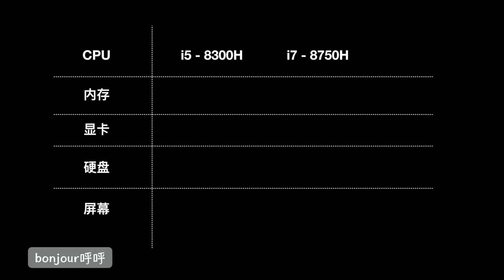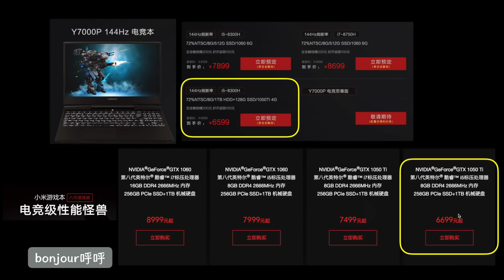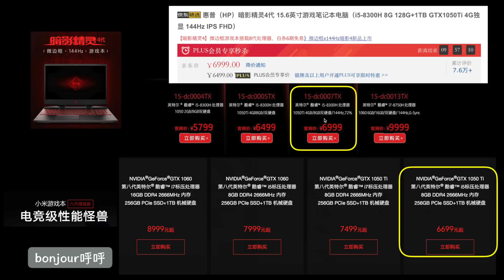简单聊一下小米第八代游戏本和联想Y7000P